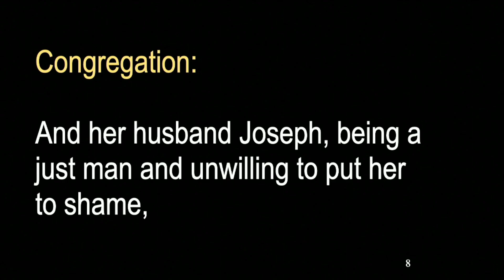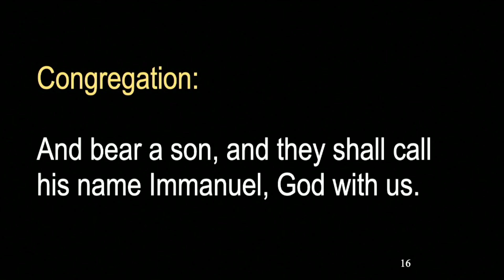Christmas Eve Candle Light Service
December 25, 2023 - Candle Light Service